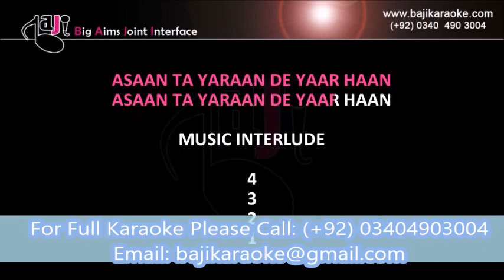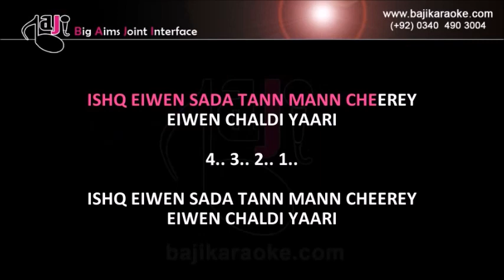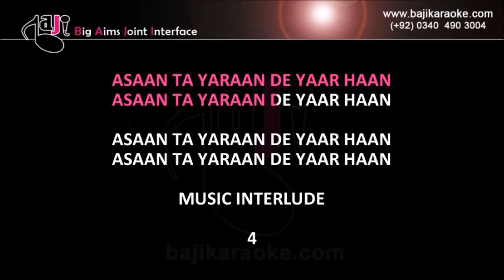Asan Te Yaran De Yaar Haan - Video Karaoke - Shafaullah Khan Rokri - by Baji Karaoke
Karaoke Music – Asan Te Yaaran De Yaar

Album \ Film – Gila Tera

Sung By – Shafaullah Rokhri

Lyricist – Faheem Fazli

Karaoke Duration - 6:17